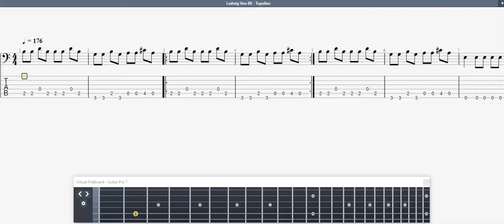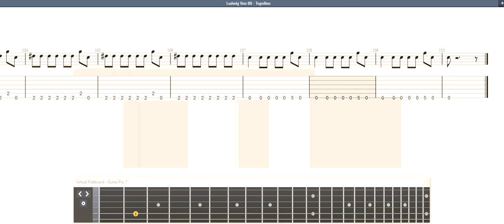Ludwig Von 88 - Topolino GUITAR 2 TAB